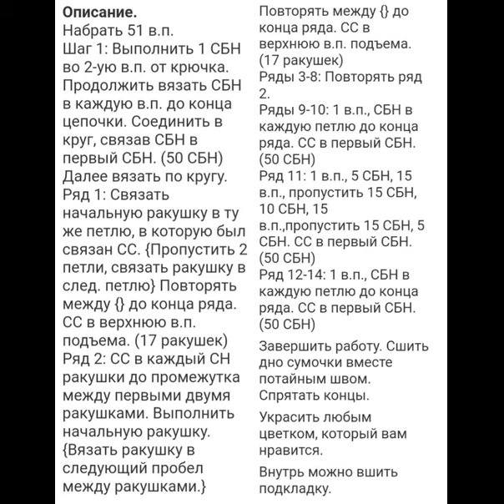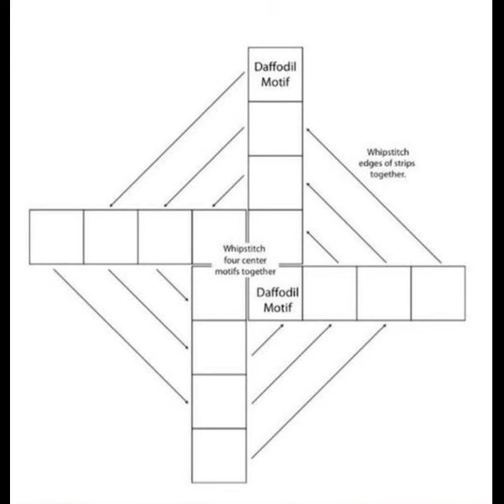Сумки крючком - схемы, описания, мой телеграм